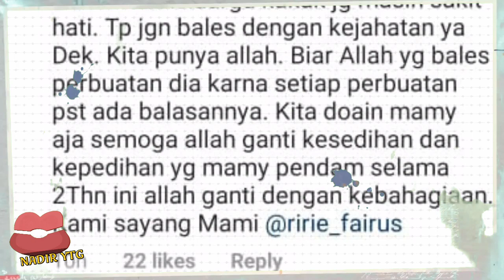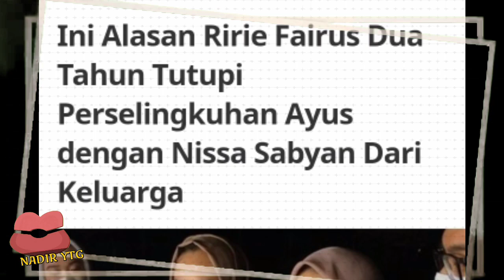Kabar Terbaru sk4andal nissa sabyan & ayus sabyan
kabar nissa sabyan